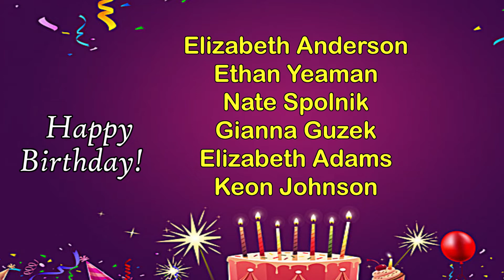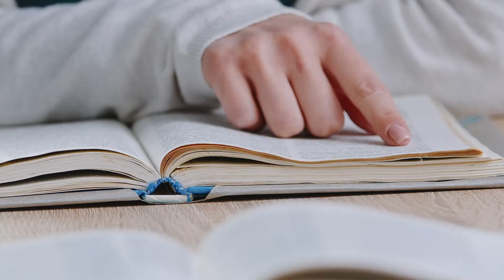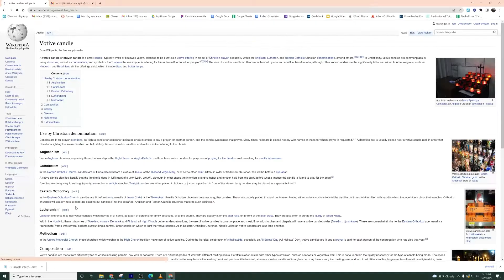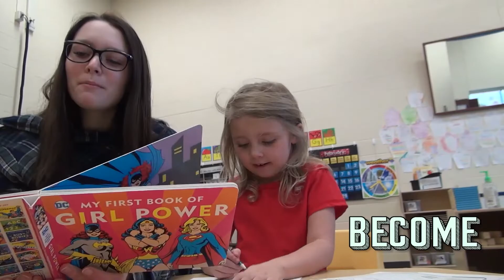Morning Announcements 3.23.22